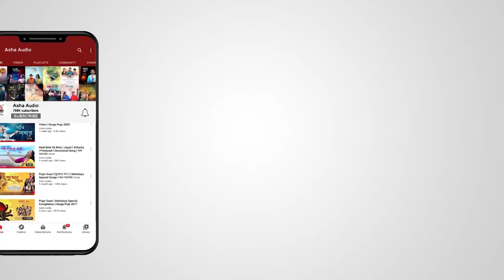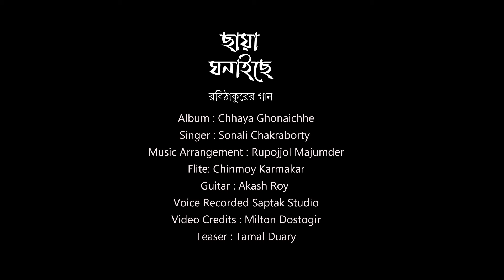Chhaya Ghonaichhe | Official Video | Sonali Chakraborty | Rabindrasangeet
Album  : Chhaya Ghonaichhe
Song : Chhaya Ghonaichhe
Singer : Sonali Chakraborty
Music Arrangement : Rupojjol Majumder
Flite: Chinmoy Karmakar
Guitar : Akash Roy
Voice Recorded Saptak Studio
Video Credits – Milton Dostogir